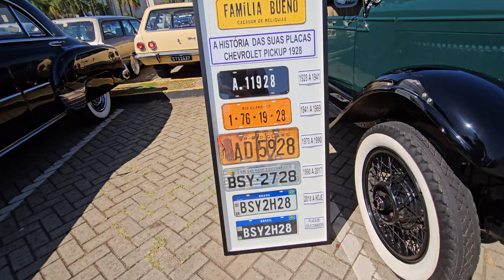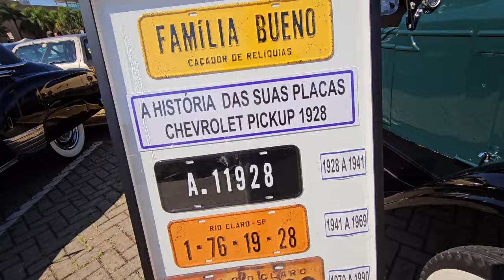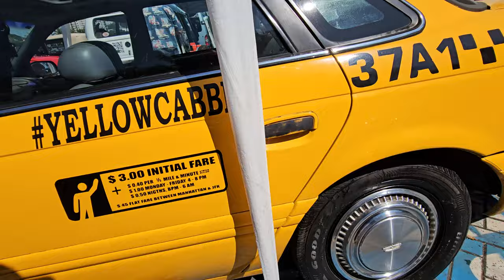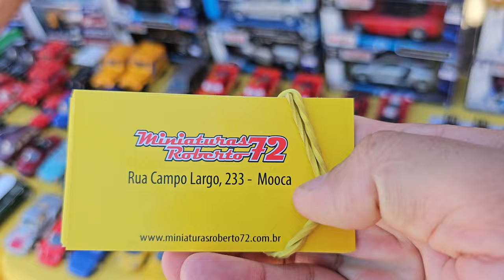57º Encontro de carros antigos Mooca Plaza Shopping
57º Encontro de carros antigos Mooca Plaza Shopping
Link do vídeo

Facebook do nosso canal.